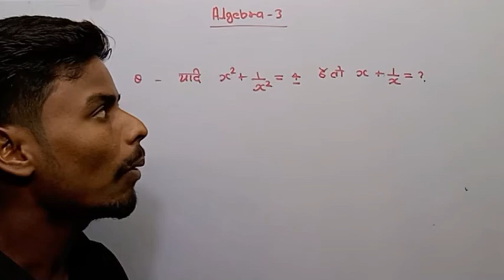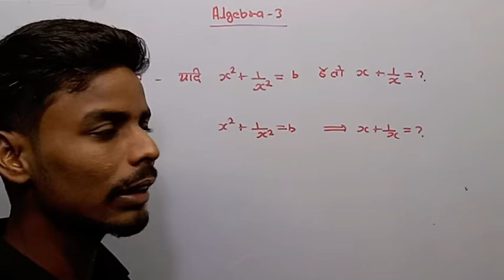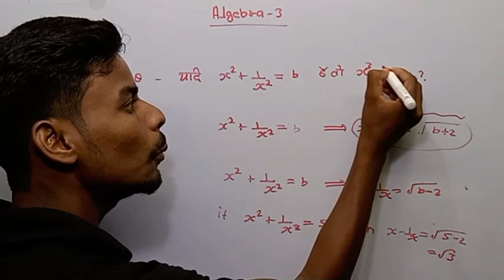algebra ka part 3/SSC GD SSC CHSL important Questions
algebra ka class 3 X square + 1 / x square equal find the X + 1 / x
SSC CHSL SSC GD railway group Di important prashn ka math algebra
questions number 1 X square + 1 / x square equal for then find the X + 1 / x
यदि एक्स स्क्वायर प्लस 1 बटा एक्स स्क्वायर = 7 एक्स प्लस एक्स का मान बताइए